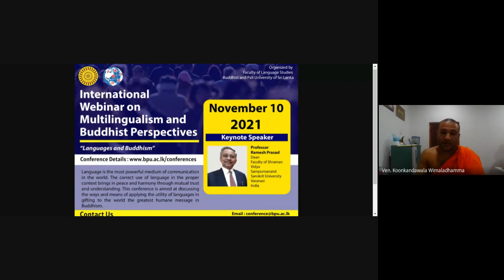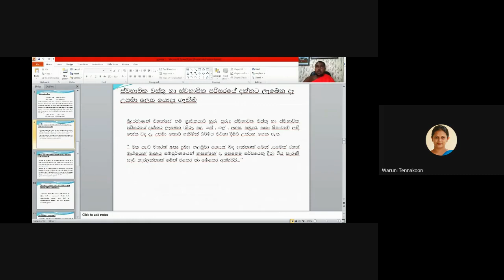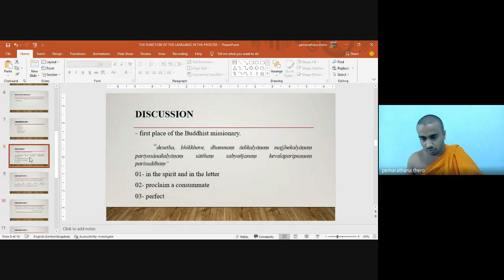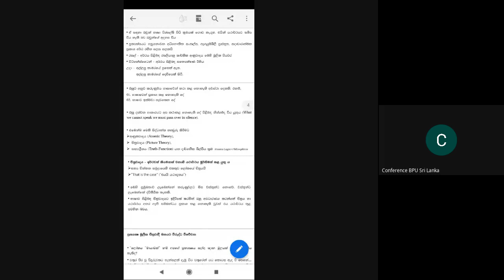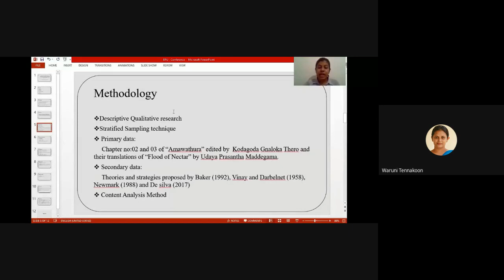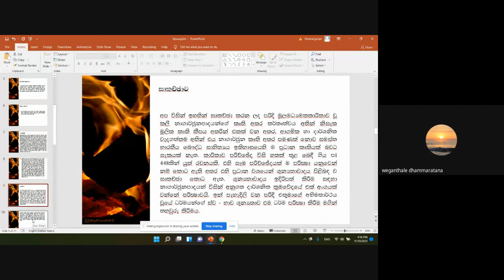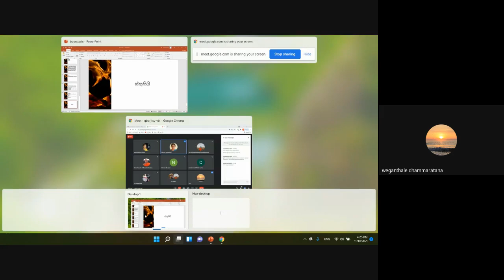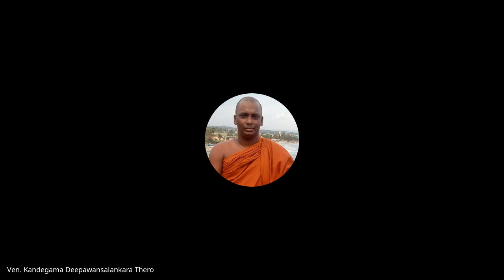IWMBP 2021 Session 6 Utilization of written discourses in the Buddhist Context 2021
International Webinar on Multilingualism and Buddhist Perspectives
Organized by Faculty of Language Studies, Buddhist and Pali University of Sri Lanka

Language is the most powerful medium of communication in the world. The correct use of language in the proper context brings in peace and harmony through mutual trust and understanding. This conference is aimed at discussing the ways and means of applying the utility of languages in gifting to the world the greatest humane message in Buddhism.